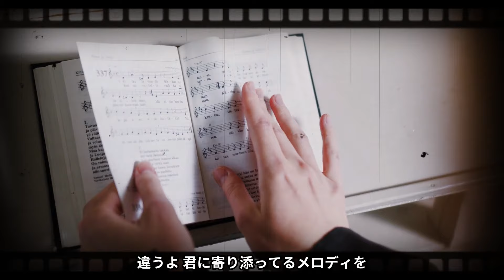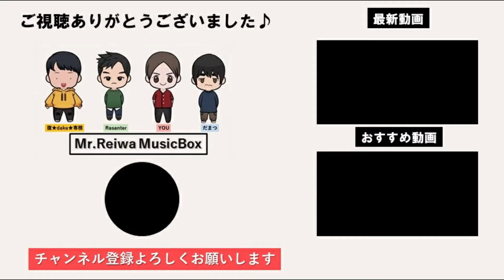【歌ってみた】Million Films / コブクロ【Coverd by MR.REIWA】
今回、以下のメンバーが参加しました！
■Main Vocal :
■Sub Vocal :
Rasanter
■Mix :
だまつ
■Edit :
腹★dake★専務
♪チャプター
0:00 曲
1:43 アフタートーク
♪メンバー紹介
Vocal：YOU
Vocal：Rasanter
Editor : 腹★dake★専務
Advisor&Arranger : だまつ
♪関連動画
♪活動
♪使用音源
〇フリーBGM・音楽素材MusMus
〇Masanori Kawai
30代半ばの幼馴染2人が、２０００年代・青春を過ごしたあの曲や最近の人気曲を歌います🎤